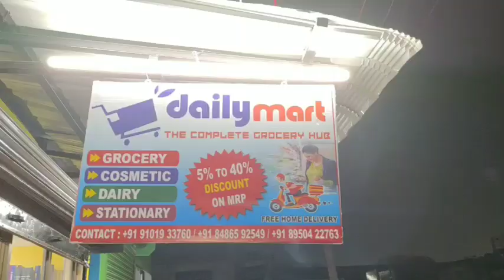বৰতালোৱা বজাৰৰ ডেইলি মাৰ্ট Discount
বৰতালোৱা বজাৰৰ ডেইলী মাৰ্ট ,সকলো সামগ্ৰীতে  আছে ডিছকাউন্ট ।